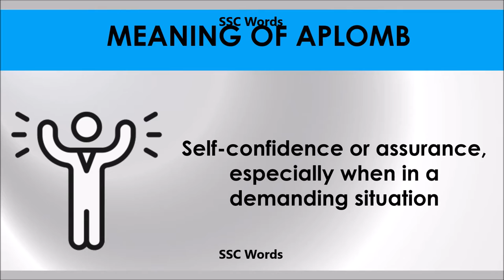Aplomb # Improve English # Meaning and 5 sentences # GRE CAT GMAT word # SSC Words